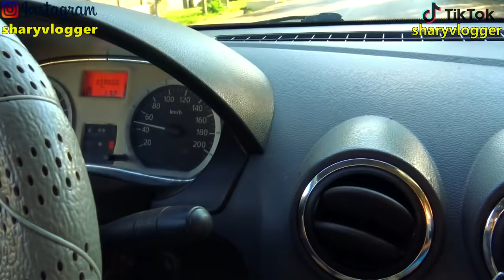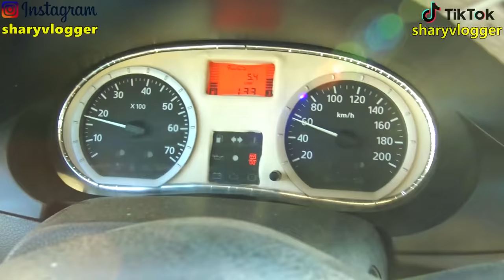SARITURI IN APA AMINTIRI DIN COPILARIE LA BAIE SARITURI IN APA DISTRACTIE MAXIMA